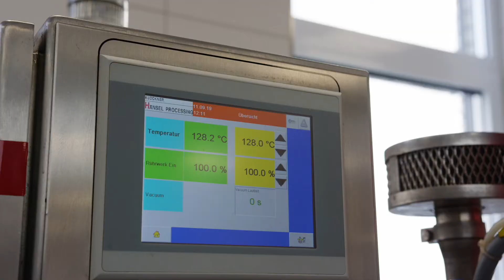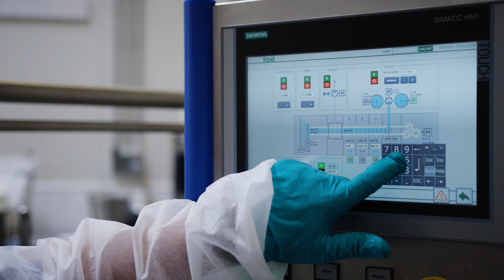Emsland Group — Confectionary Solutions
Confectionery products are products that mainly consist of sugar or similar sweeteners. There is often a distinction made between sweet baked goods and sugar confectionery products.

The Emsland Group offers numerous product solutions that optimize texture and appearance as well as clarity and elasticity. Whether as a stabilizer, emulsifier, gelling or thickening agents, with different starches and proteins, the Emsland group has an individual solution available. The excellent gelling properties of our pea starch is particularly notable; due to its high amylose content, it enables the substitution of gum arabic and gelatin and offers the Emsland Group cost-effective alternatives for vegan products. Based on natural raw materials, our modifications of potato and pea starch are also applicable for the vegan market.